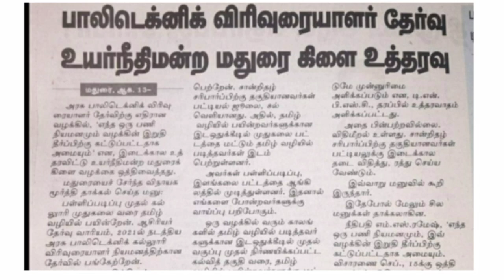பாலிடெக்னிக் விரிவுரையாளர் தேர்வு வழக்கு உயர்நீதிமன்றம் உத்தரவு/செப்டம்பர் 15 தேதிக்கு ஒத்திவைப்பு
TN TRB PGTRB TET LATEST NEWS

High court case details